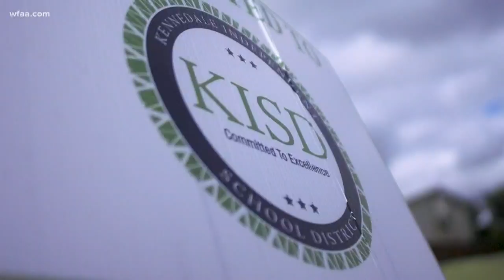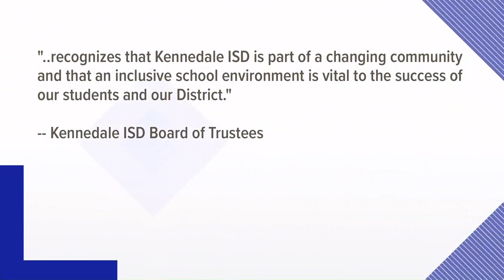Mother: son was racially targeted at school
"What I have learned, you shouldn't let anybody call you 'boy' or 'dude.' You're supposed to be called by your name."